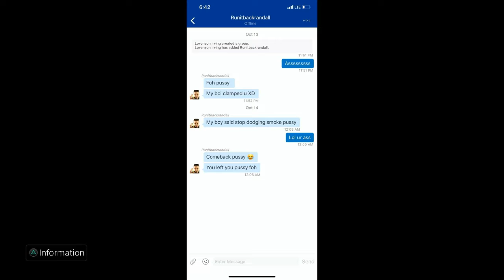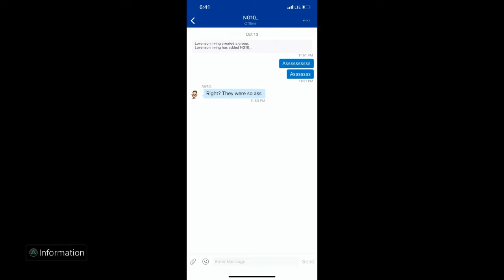NBA 2K2O RAGE AND FUNNY MESSAGE CLIPS #1 (2K COMMUNITY TOXIC AF)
Otw to 300 SUB